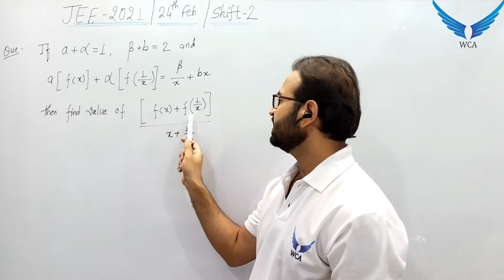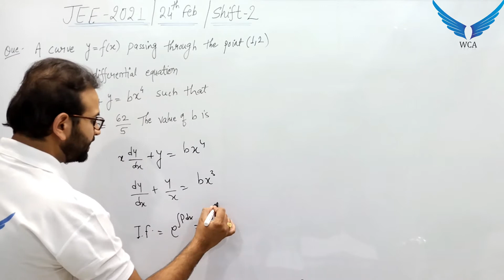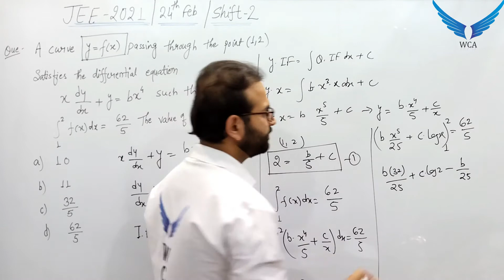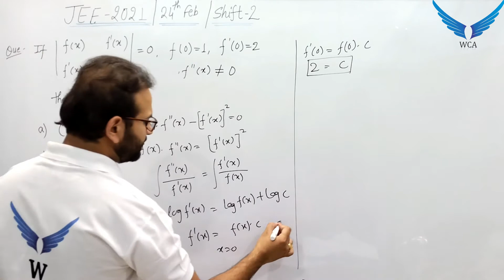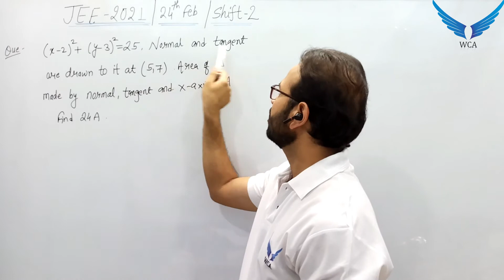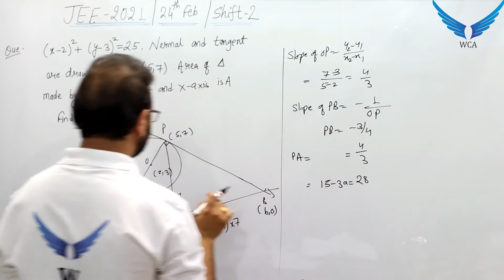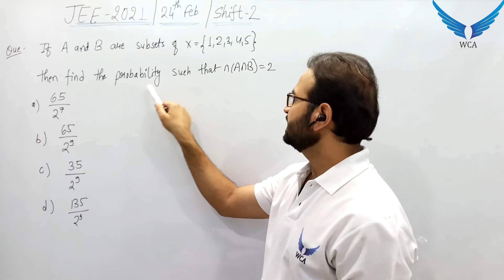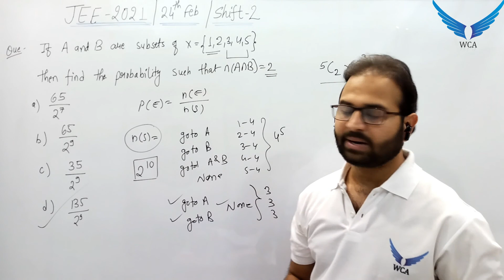JEE Mains 2021 Paper solution | 24th Feb | Shift 2 | Mathematics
Solution of JEE mains 2021 paper held in 24th feb shift 2 including the topics. Functions, Differential Equation, Variable Separable, Normal and Tangents, Probability

JEE mains 2021 24th feb shift 2